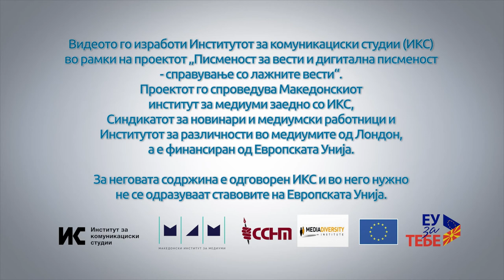И новинарите грешат: Билјана Спасеска Георгиевска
Билјана Спaсеска Георгиевска, уредничката во ТВ Клан споделува искуство кога објавила нецелосно верификувана информација за патните трошоци на поранешна пратеничка. Во редакцијата стигнал долг демант со инсистирање во целост да се објави. Признавајќи си ја грешката, Билјана С. Георгиевска им препорачува на колегите: „Отворете четири очи и проверувајте. Неколку пати.“